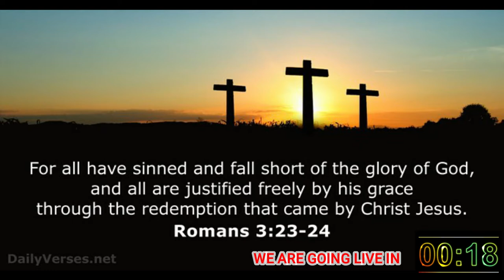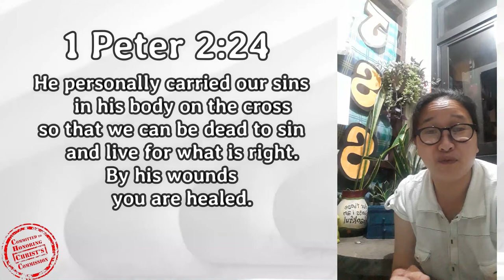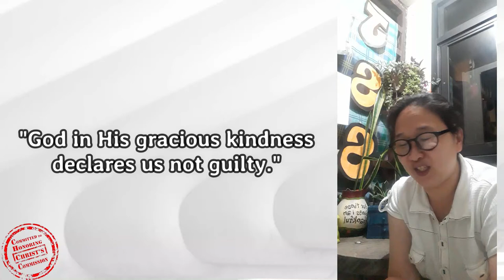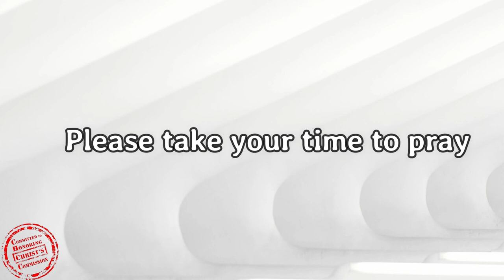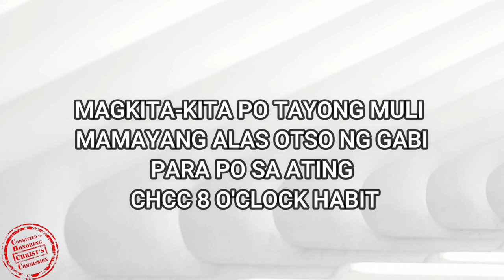31MAR 2021 | CHCC MORNING PRAYER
Let's start our day right as we seek and praise our Almighty God